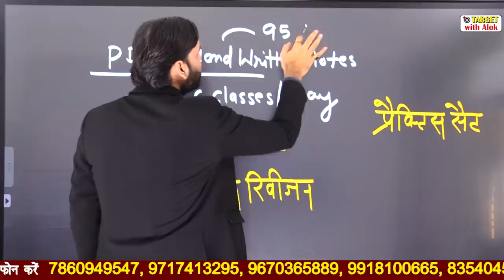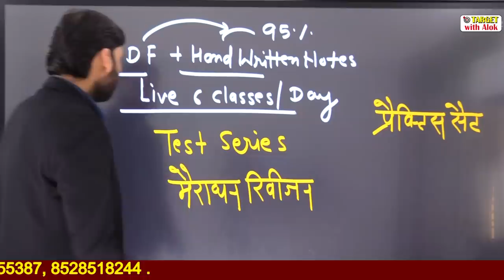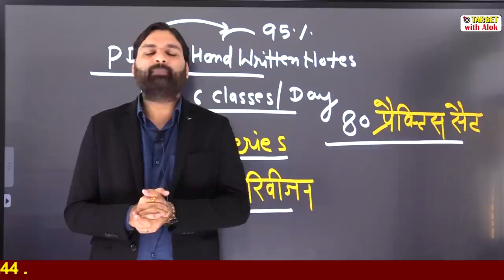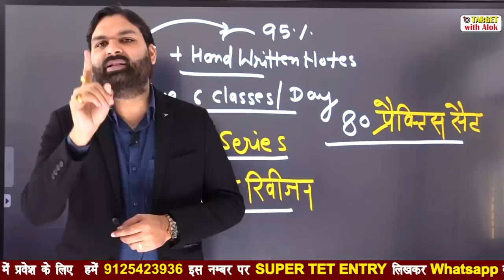Super Tet-2020 - अब SUPER TET की बाधा को कैसे पार करें ? || Ravi P. Tiwari